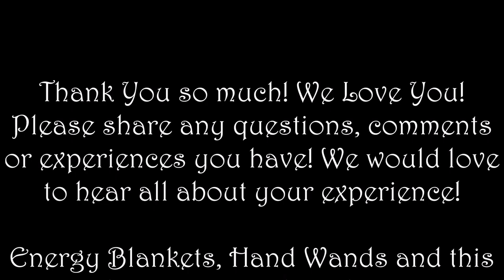Energy Blankets 2018